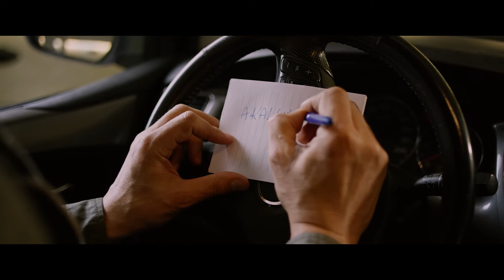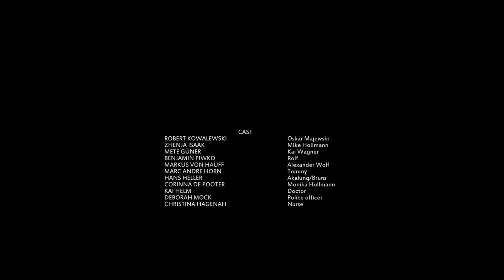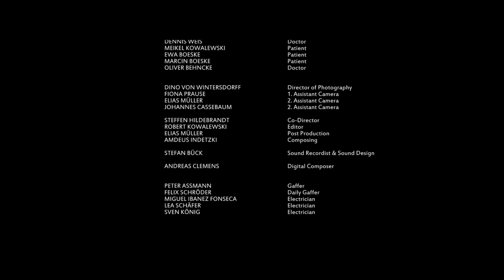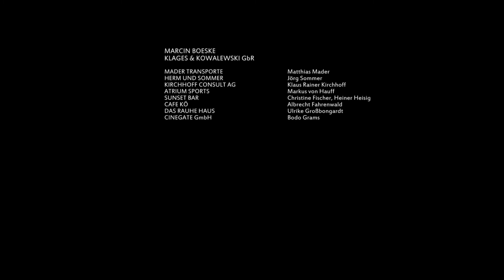Akalung (der Film)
Drei Undercover Polizisten haben einen gemeinsamen geheimen Plan, sie wollen ein Großgeschäft mit dem angeblichen Hafen Boss Herr Akalung abziehen und ihn teure Uhren verkaufen im Wert von 600 Tausend Euro. Jedoch werden die bei ihrer Mission mit versteckter Kamera ertappt und am Ende selbst zur Rechenschaft gezogen.